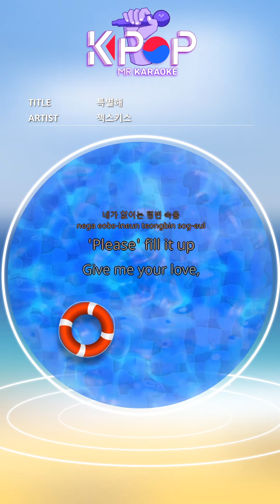[KPOP MR 노래방] 특별해 - 젝스키스 (b2 Ver.)ㆍSOMETHING SPECIAL - SECHSKIES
[Eng-Sub]

We're special, we're special
I think we've got
something special
You know, our promise?
We've got something special?
You and I are special Yeah
In the sky full of starlight
Neon sign is a sign of love?
For the whole world to us
Party up, up, yeah
Just look at each other's eyes
Don't tell me
You make me comfortable
The moment that comfort becomes special
When i'm next to you?
When you are by my side?
I think everything found me
something special
Are you and my meeting Destiny?
In front of honest feelings
Don't hesitate Yeah
Do not doubt my heart?
I won't miss my confidence in you
Never wrong, Clear
Without you
'Please' fill it up
Give me that kiss
and give me that hug
Fire your soul with your love
something special
You are special
So I keep fluttering
When you are lonely alone
Do you call me then?

ⓒMusicen. MR